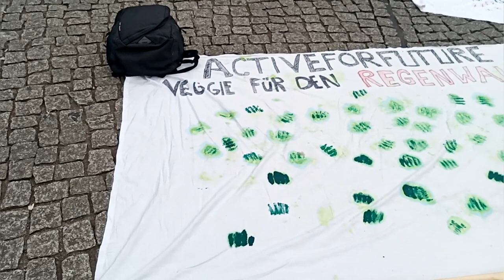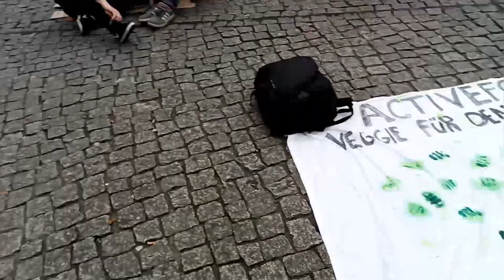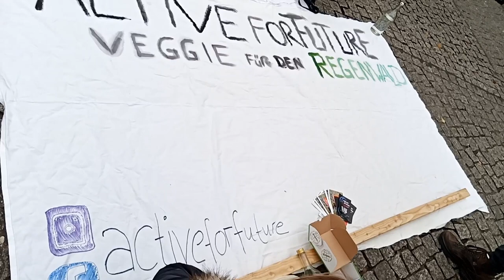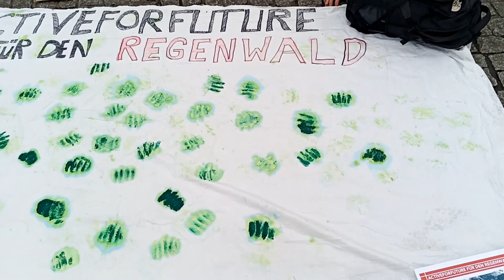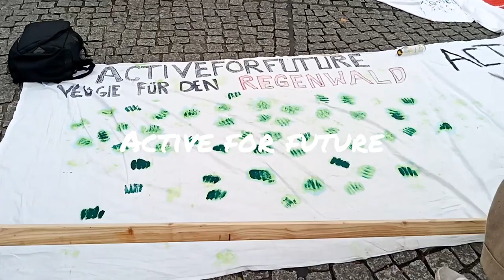Climate change | Active for future protest.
This is an  UNPRECEDENTED. MOMENT. | Berlin.  Climate Change global warming is the mainly human-caused in different ways. The rise of the climate change, average temperature of the Earth's climate change, has been demonstrated by direct temperature measurements. Climate change of every human ways of life on consumptions of many unhealthy foods and other things.
This is an  UNPRECEDENTED. MOMENT. | Berlin.

The active for future protest, make a protest in Berlin.They  discussed  over Climate change.
This Century has witnessed environment destruction on an Unprecedented ways.

United Nations define
Climate Change United Nations :
Climate Change is the defining issue of our time and we are at a defining moment. From shifting weather patterns that threaten food production, to rising sea levels ...This is an  UNPRECEDENTED. MOMENT. | Berlin.

Firstly, Climate change was discussed in protest of Active for future at ALEXANDERPLATz. Today  in 2020, Coronavirus  work in hand to hand that leads to our society in an age irrevocably scarred by pandemic. Climate change,  these may come to be seen as biggest  irresponsible to each other because we neglected our society Climate change.

Secondly, Climate change active for future protest with the climate crisis then and now the whole world have fear of coronavirus bearing down on our generation, due to Climate change and on  care altitude.

Nevertheless, we have to act fast on Climate change, leading to  age of disconnection is over our lifestyle is what the researchers have predicted. Active for future protest in Berlin Alexanderplatz over Climate change  active for future protest.

The Video was made with Permission of the organisers and the DJ .
DJ CONTACT. Elektronisches Klanggut

berlin (german state),germany (country),Tourism (industry),4k resolution ,Sehenswürdigkeiten Berlin.
22 Top-Rated Tourist Attractions in Berlin berlin
berlin, germany (tourist destinations)